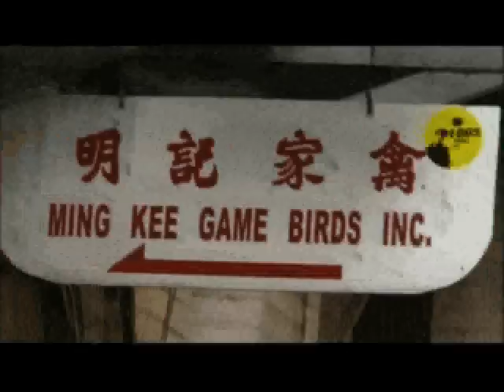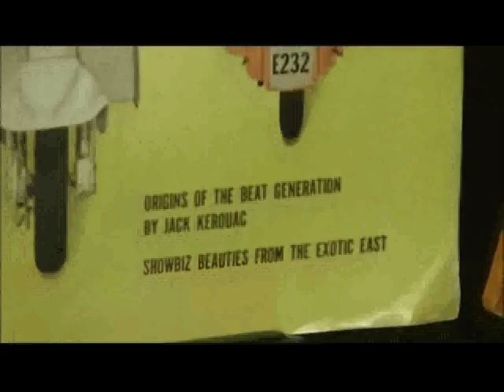The Beat Museum on Playboy TV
Jerry Cimino, curator of The Beat Museum, is interviewed for Playboy TV's "Naked Happy Girls"